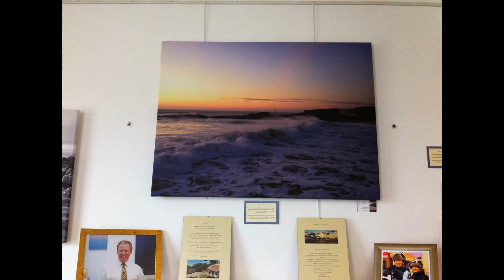My Edited Video